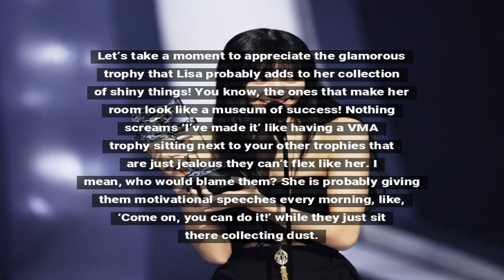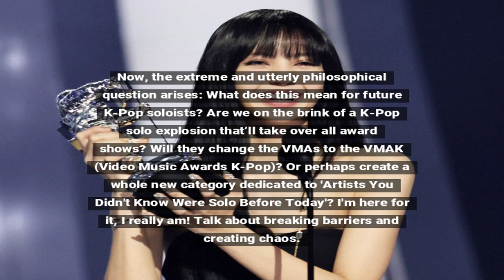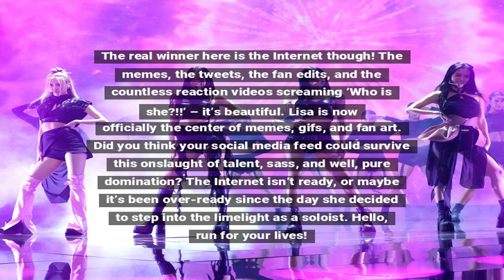BLACKPINK Lisa Makes History at 2024 VMAs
BLACKPINK's Lisa becomes the first solo K-Pop artist to win at the VMAs, bagging a major trophy.